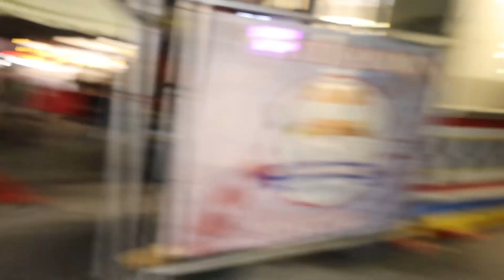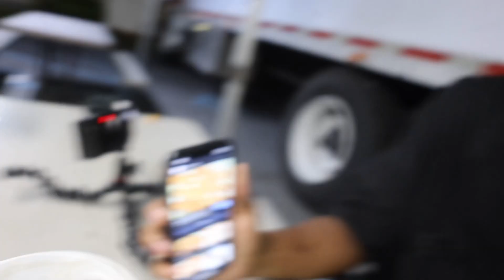I WENT TO THE DELAWARE STATE FAIR